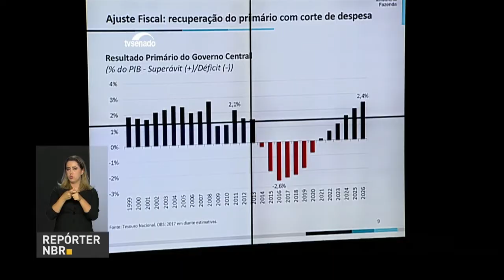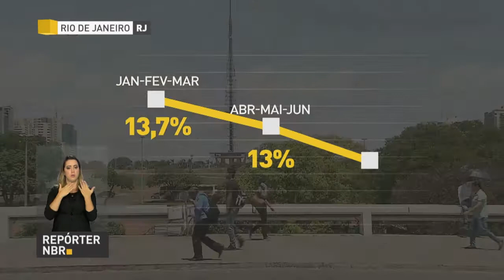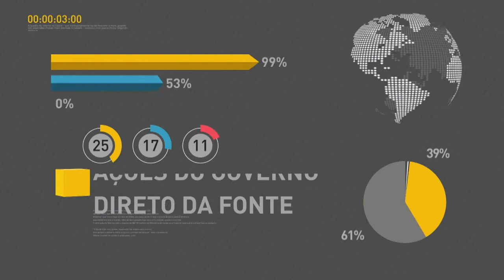REPÓRTER NBR 20h - 31 de outubro de 2017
REPÓRTER NBR 20h - 31.10.17: Ministro da Fazenda, Henrique Meirelles, disse  que a meta fiscal vai  ser cumprida pelo governo. Veja também: Ministérios da Defesa e da Justiça, o Gabinete de Segurança Institucional da Presidência da República e o Ministério Público Federal assinaram um protocolo de intenções para o enfrentamento do crime organizado no estado do Rio de Janeiro.